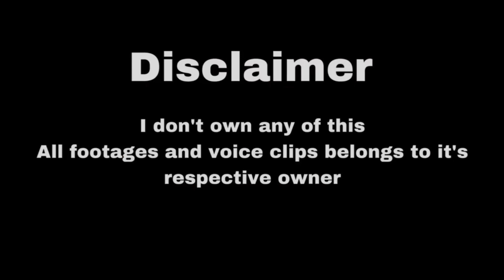Shadow The Hedgehog (Current Voice Actors Comparison)